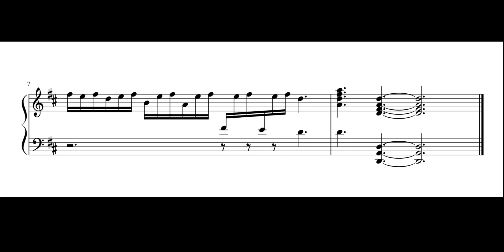Water Dance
This is the product of extreme writers block. Needed to put something out, so here :/